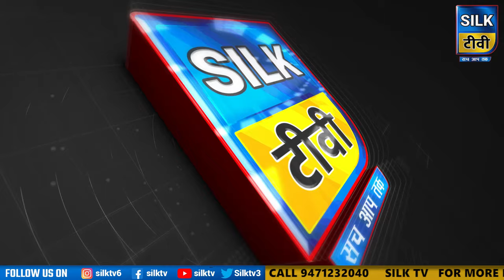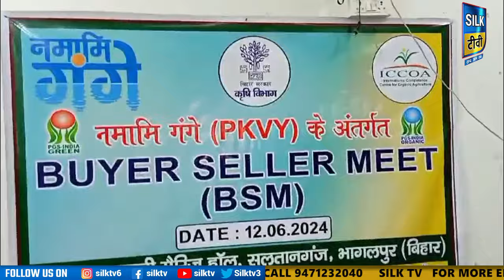SILK TV- जिले की खबरें एक साथ || 13 JUNE 2024